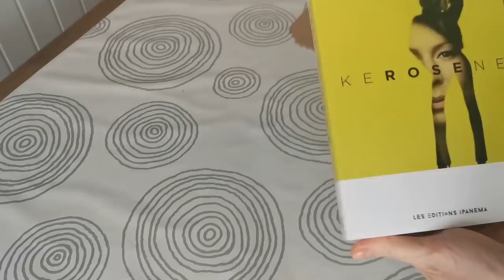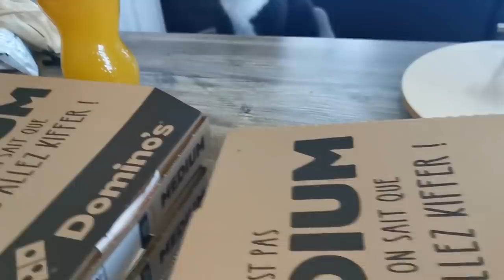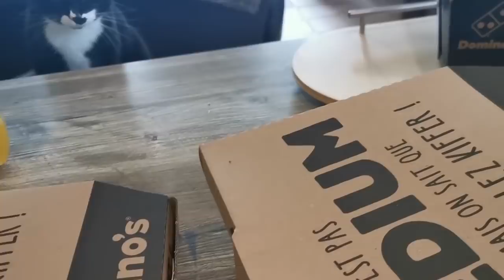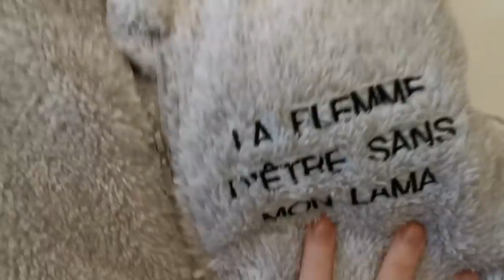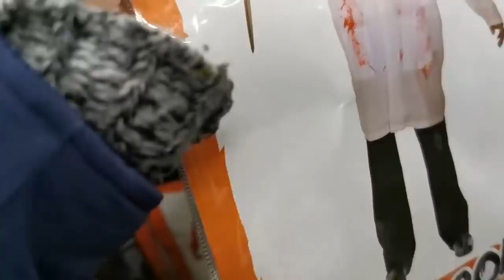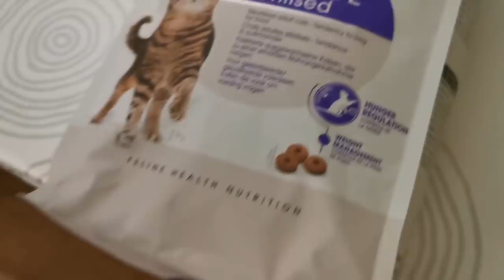Une journée avec nous ! Achats déco haul et preparation Halloween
Un journée avec nous ! Achats déco HAUL et préparation Halloween.